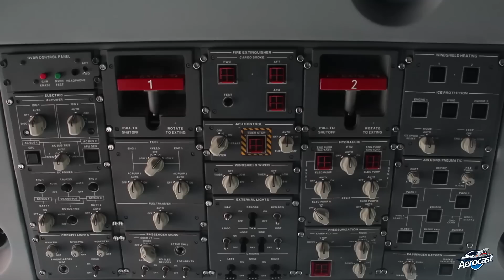O NOVO EMBRAER 195 E2 ZERO KM DA AZUL! | Aerocast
Fui visitar a fábrica da Embraer para receber o novíssimo E195-E2 da Azul!

A Embraer fez a primeira entrega do avião E195-E2 em São José dos Campos. Esse é o maior jato comercial já produzido no Brasil e também o irmão mais velho dos três aviões que compõem a nova geração da Embraer, os E-Jets E2. O modelo vai ser lançado pela Azul Linhas Aéreas, que já tem outros aviões similares na frota, os E190 e E195, ambos da geração anterior. O primeiro voo com o novo avião será entre Viracopos e Brasília, em outubro, mas sem data definida ainda.

O E195-E2 tem capacidade para transportar até 146 passageiros porém a Azul Linhas Aéreas optou por transportar somente 136. Além disso, o novo avião é 25% mais eficiente por assento que o E195 da primeira geração. No final do primeiro semestre de 2019, a Embraer tinha 124 pedidos firmes para a aeronave, sendo 51 deles da Azul Linhas Aéreas. Das solicitações remanescentes, 45 foram feitas pela irlandesa AerCap, a mesma empresa de leasing que aluga os aviões para a Azul Linhas Aéreas. Também havia pedidos dos Estados Unidos, Nigéria e Espanha.

Ei nerd! Siga o Aerocast no Instagram, Twitter e YouTube!

CRÉDITOS
Apresentação: Gabriel Toledano
Agradecimento especial: Embraer, Azul Linhas Aéreas, Mariana e Lucas
Edição: Gabriel Toledano
Agradecimento: Santos Dumont, Xenia Campbell, Athos Gabriel, Henrique Ribeiro, Thiago Lúcio, Tetryds e Rejane Toigo.
Camisetas: Aerocast Store